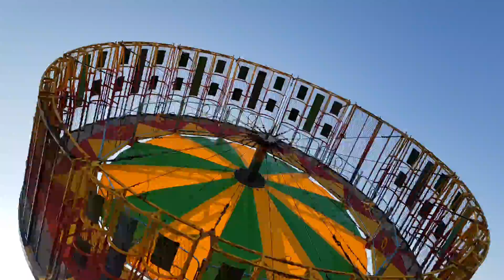Julka w pralce!!!